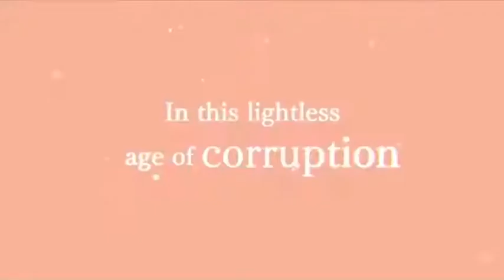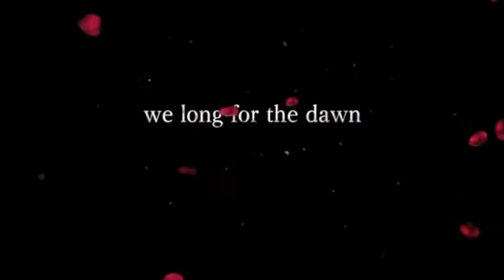Shin Megami Tensei V announced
WIn this video I talk about the upcoming ATLUS JRPG  that will be released on an unknown date for the Nintendo Switch.